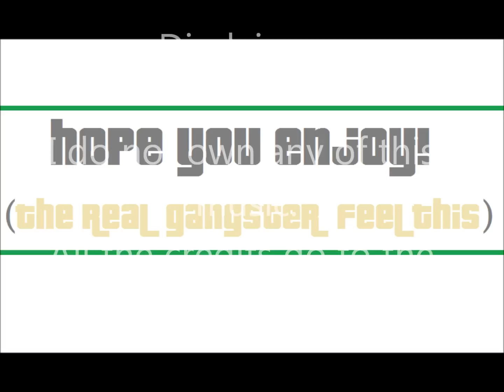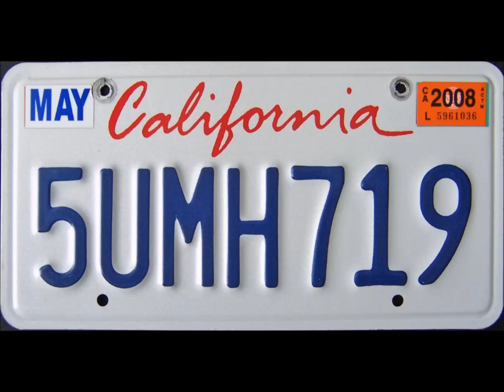Top 15 Best HIP-HOP Rap Songs! Have to listen to this!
Part one of Two, great oldschool and newschool rap hits... Eminem, Dr. Dre, Snoop dogg, Fat Joe, Tupac, Ice Cube, Biggie, Nate Dogg, Chamillionaire, Chingy, Xzibit, Coolio And many others.                                                                 This is my first Vid, and part two is going to be many times better!                                                                                  This is a great Hip-Hop Video! The real gangsters feel this!  Questions? And Thumbs Up! !